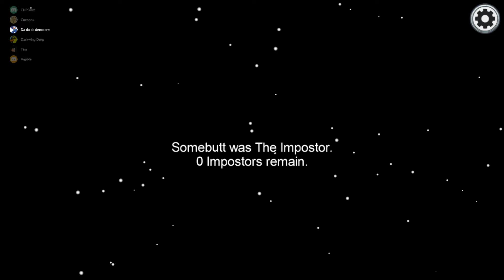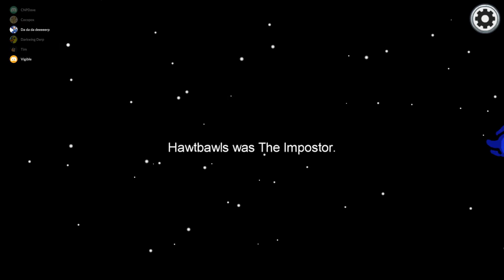JOHN IS THE REASON I HAVE TRUST ISSUES: Among Us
Also comment on my videos on how to make the content better as I'm always looking to make the channel the best it can be.

Cheers Pals!